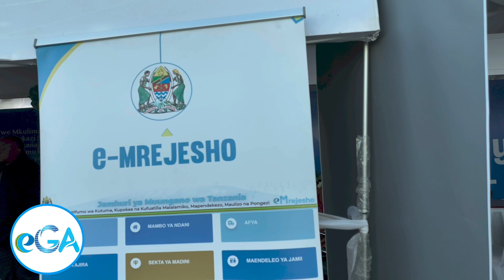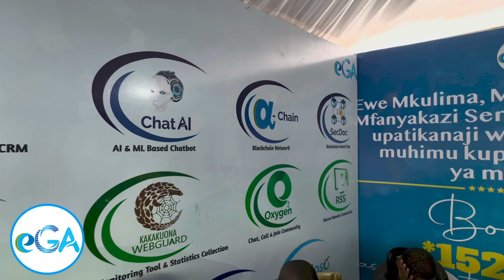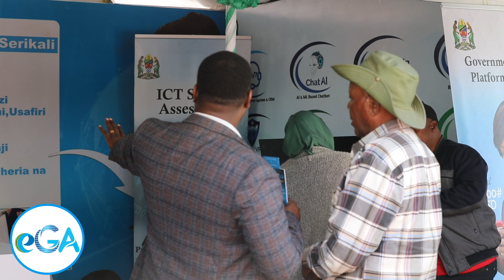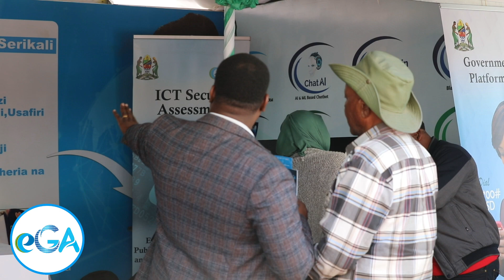e-GA YAJA NA BUNIFU HIZI KATIKA MAONESHO YA NANENANE MBEYA